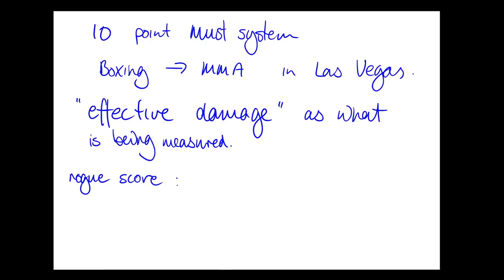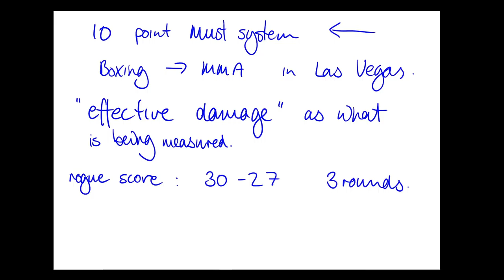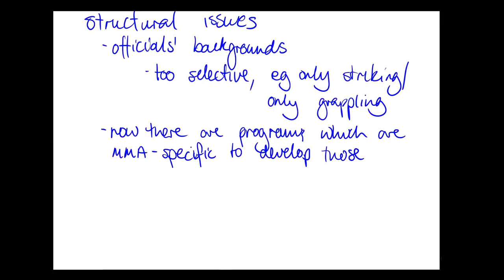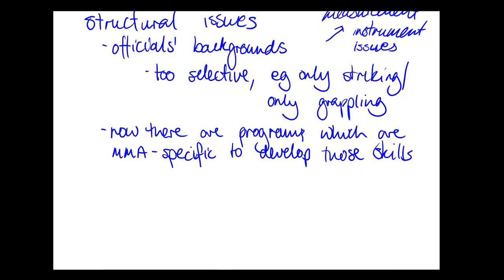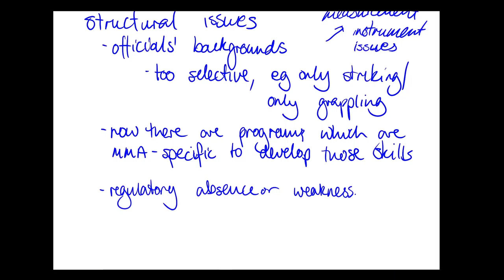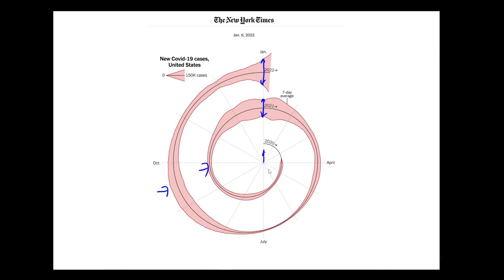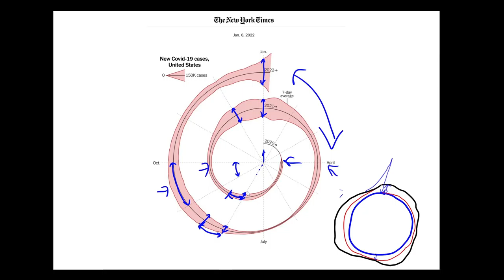E11: Fight Statistics II: MMA ft. Anders Russell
As a follow on from E9: Fight Statistics we talk to Anders Russell about the scoring system for MMA fights. We consider how the 10 point system was adopted from boxing, the shortcomings that brought with it, and adaptations which have improved its use in a far more complex environment.

Anders can be found on Twitter: @weemadando

References:
Shaman, J. (2022) 'Here's when we expect Omicron to peak', New York Times, 6th Jan, accessed 8th Jan 2022.